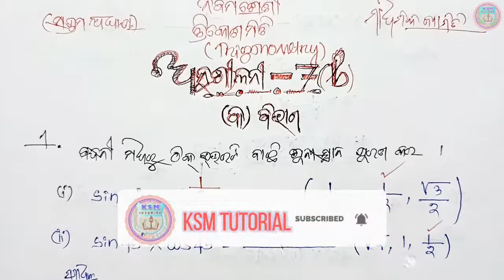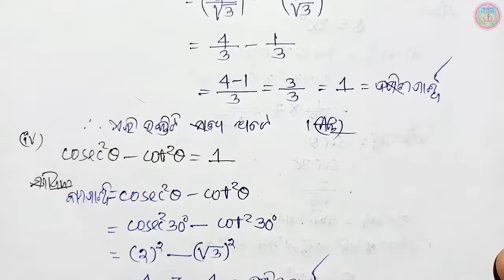9th class trigonometry 7b class 9 geometry exercise-7b class 9 trikonamiti anusilani 7b no1,2 part-2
9th class trigonometry exercise 7b  number 1,2
9th class trikonmiti 7b 9th class geometry anusilani 7b number 1 number 2 number  class 9 geometry chapter 7b in odia medium,ksm tutorial 9th class trigonometry 7b question answer class 9 geometry chapter 7 anusilani 7(b) question answer in odia medium part-2 ତ୍ରିକୋଣମିତି

🙏ଜୟ ଜଗନ୍ନାଥ 🙏